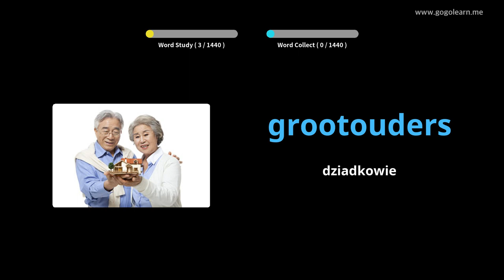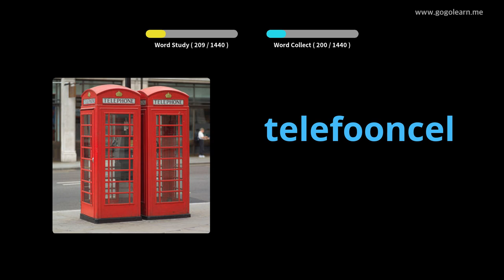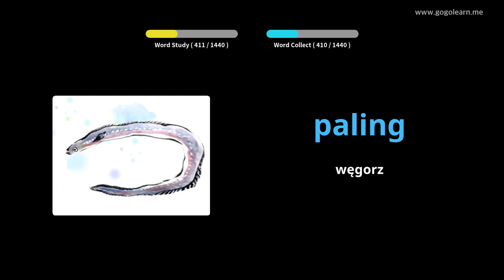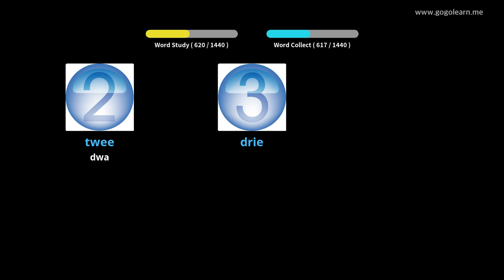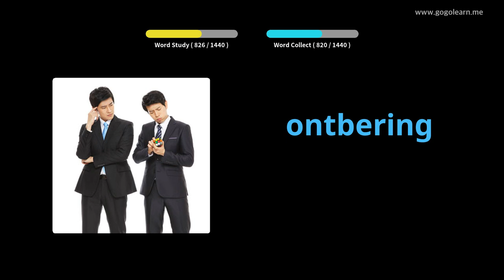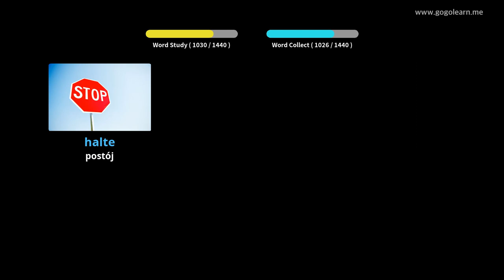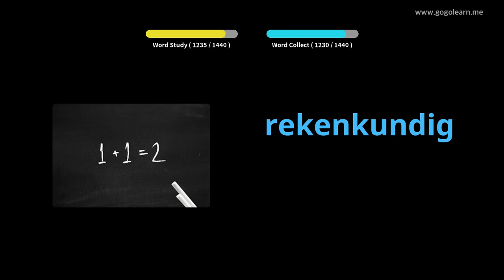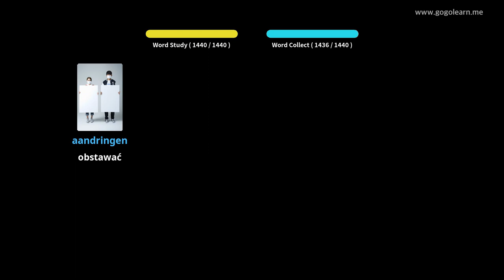Dowiedz Się Holenderski Poprzez Zdjęcia |Słownictwo Holenderski Podstawowy | Golearn